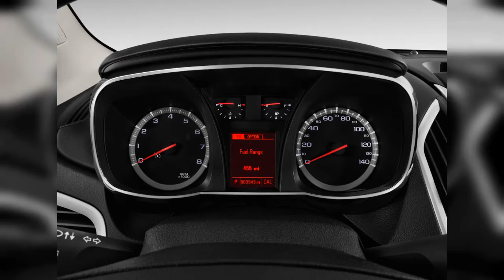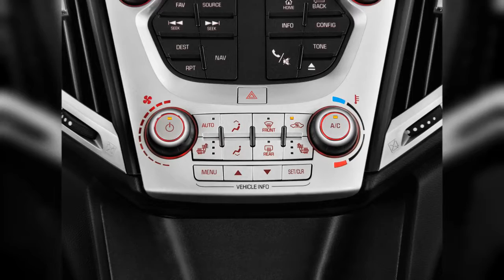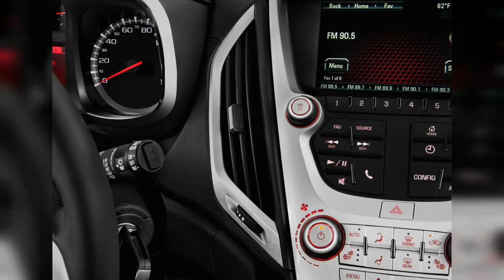2016 Gmc Terrain | FULL TOUR | Interior and Exterior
The 2016 GMC Terrain is a compact crossover with a little more room than some of its rivals, which pays off in big comfort and better hauling capabilities. Find out why the 2016 GMC Terrain is rated 7.8 by  experts.
0:00 - Intro
0:00:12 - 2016 GMC Terrain FWD 4-door SLT Front Exterior View
0:00:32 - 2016 GMC Terrain FWD 4-door Denali Trunk
0:00:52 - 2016 GMC Terrain FWD 4-door SLT Trunk
0:01:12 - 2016 GMC Terrain FWD 4-door SLT Angular Front Exterior View
0:01:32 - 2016 GMC Terrain FWD 4-door Denali Rear Seats
0:01:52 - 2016 GMC Terrain FWD 4-door Denali Front Seats
0:02:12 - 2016 GMC Terrain FWD 4-door SLT Instrument Cluster
0:02:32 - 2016 GMC Terrain FWD 4-door Denali Dashboard
0:02:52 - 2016 GMC Terrain FWD 4-door SLT Instrument Panel
0:03:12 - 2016 GMC Terrain FWD 4-door Denali Steering Wheel
0:03:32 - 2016 GMC Terrain FWD 4-door SLT Angular Rear Exterior View
0:03:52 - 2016 GMC Terrain FWD 4-door Denali Gear Shift
0:04:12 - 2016 GMC Terrain FWD 4-door Denali Engine
0:04:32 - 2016 GMC Terrain FWD 4-door SLT Engine
0:04:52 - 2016 GMC Terrain FWD 4-door SLT Steering Wheel
0:05:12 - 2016 GMC Terrain FWD 4-door Denali Temperature Controls
0:05:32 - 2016 GMC Terrain FWD 4-door SLT Audio System
0:05:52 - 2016 GMC Terrain FWD 4-door Denali Grille
0:06:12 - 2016 GMC Terrain FWD 4-door SLT Grille
0:06:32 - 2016 GMC Terrain FWD 4-door Denali Tail Light
0:06:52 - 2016 GMC Terrain FWD 4-door SLT Door Controls
0:07:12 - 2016 GMC Terrain FWD 4-door SLT Wheel Cap
0:07:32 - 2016 GMC Terrain FWD 4-door SLT Headlight
0:07:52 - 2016 GMC Terrain FWD 4-door Denali Door Handle
0:08:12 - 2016 GMC Terrain FWD 4-door SLT Tail Light
0:08:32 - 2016 GMC Terrain FWD 4-door Denali Headlight